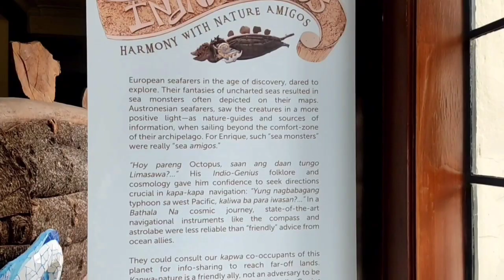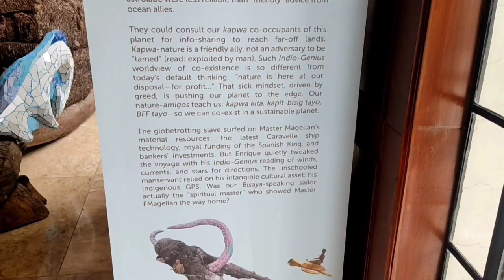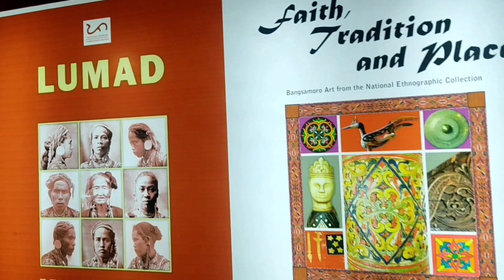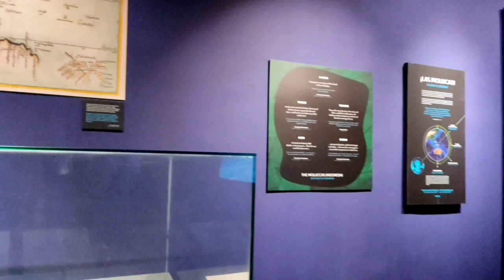Busy pero naka gala sa NATIONAL MUSEUM